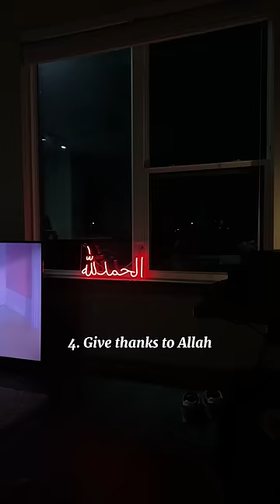5 Daily Habits to Become a Better Muslim